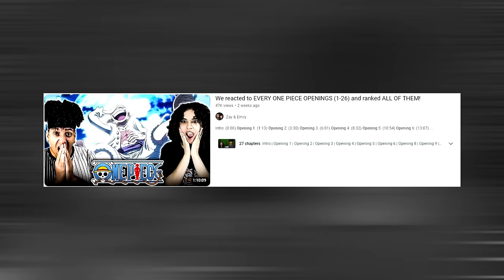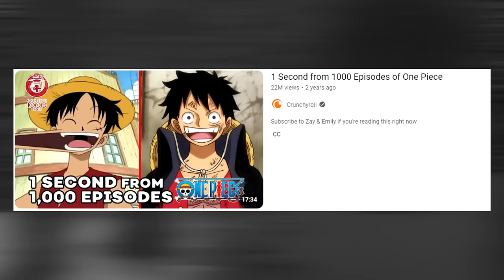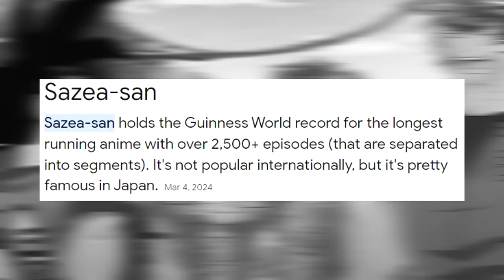1 SECOND from *EVERY* Episode of ONE PIECE REACTION | Anime Reaction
Zay and Emily react to ONE PIECE "1 Second from 1000 Episodes of One Piece" made by Crunchyroll. This will be Zay and Emily's FIRST TIME watching! We hope you enjoy our reaction and get ready for more reactions to come!

Intro: (0:00)
Reaction: (1:07)
Outro: (20:12)